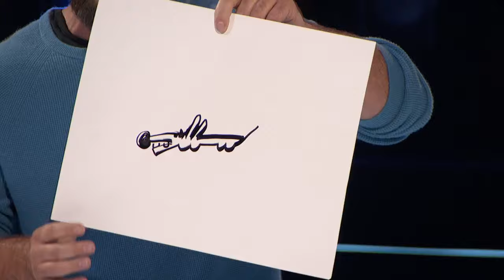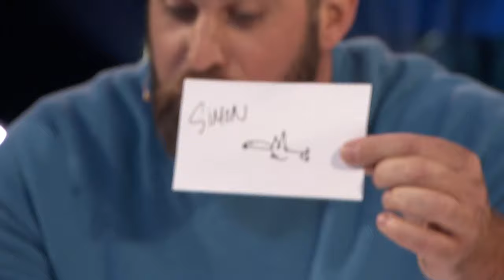Niesamowity magik Jon Dorenbos - Amerykański Mam Talent (półfinał)